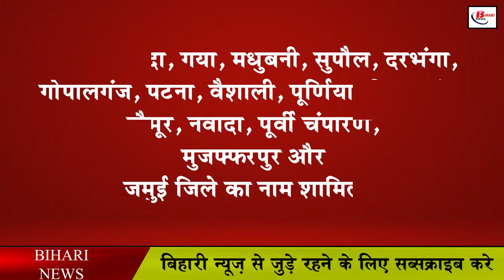बिहार के इन 15 जिलों में इस संस्थान को खोलने के लिए मिलेगा 20 लाख का अनुदान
In many districts of Bihar, the work of opening Motor Vehicle Driving Training Institute has been done so far, after which the way has been cleared for opening of Motor Vehicle Training Institute in 15 districts of Bihar as the Transport Department has opened one institute each in these districts. The most important thing is that a grant of Rs 200000 will also be given by the government to those who open the institute. Transport Secretary Sanjay Kumar Agarwal has given this information, if Sanjay Kumar Aggarwal is to be believed, regarding road safety. The Transport Department is going to set up Motor Vehicle Challan Training Institute to go to one additional driving school in 15 districts.